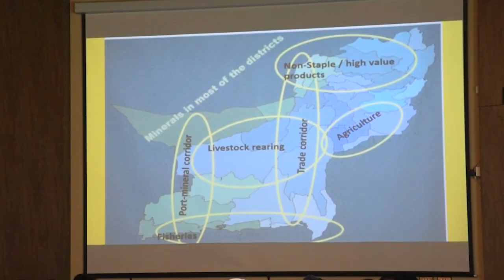Chief Minister Balochistan's address to the participants of the National Security Workshop